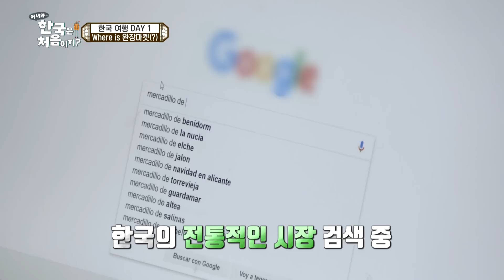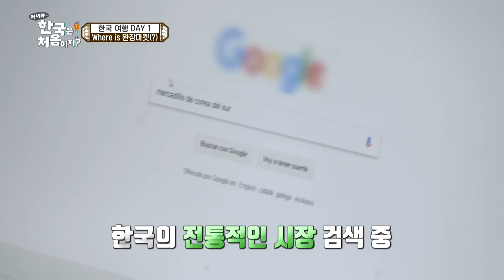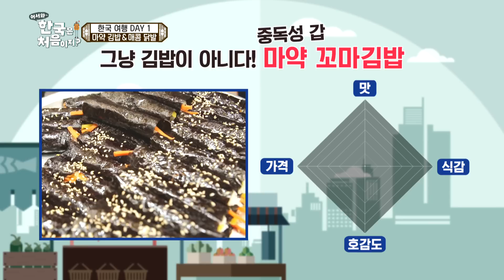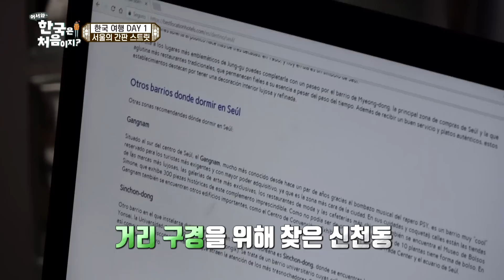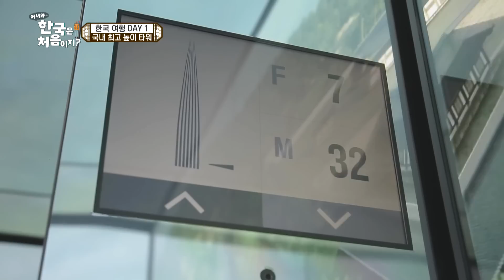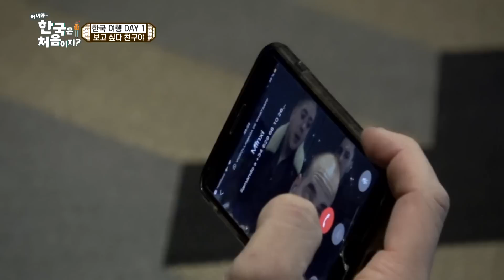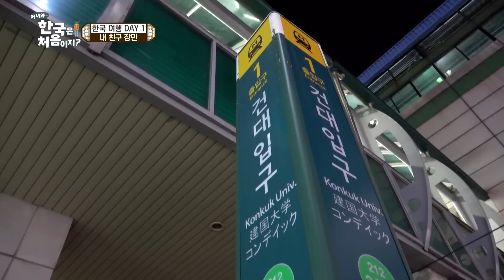"혓바닥에 달라붙어!!" 광장시장에서 시작된 꿈틀꿈틀 산낙지 챌린지?! l 어서와몰아보기​ l 어서와한국은처음이지​ l EP.34-2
광장시장으로 떠난 스페인 친구들!
다양한 음식들 맛보며 돌아다니다가 발견한 산낙지?!

먹방 고수 이사엘은 준비 완료✨
그리고 멘붕 온 네프탈리ㅋㅋㅋ

과연 두려움을 잊고 잘 먹을 수 있을까?!